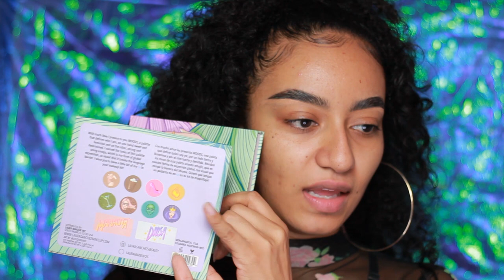Probando el Maquillaje de Laura Sanchez | Primeras impresiones Laura Makeup Labs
❥ Lava Yourself: Limpiador Tónico, hidratante
❥ Martini Prep: Hidratante, prebase
❥ The Real T: Matificante y minimizador de poros
❥ Moods: Paleta de Sombras e iluminadores
❥ Base Líquida Khol #3